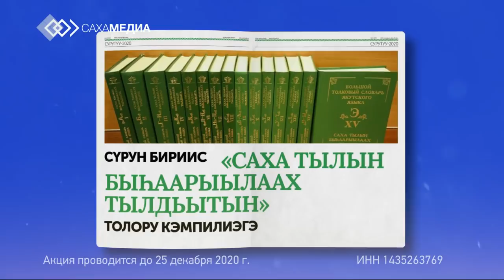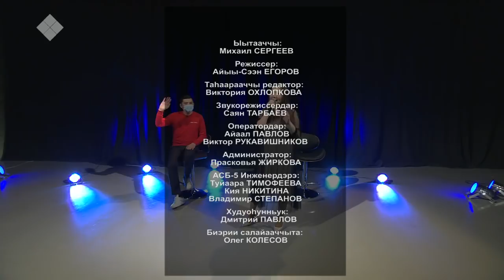«Ырыа киэһэтэ» биэриигэ: Ника (04.12.20)